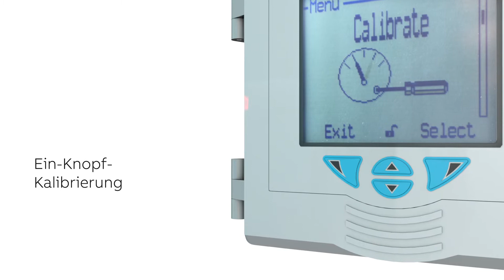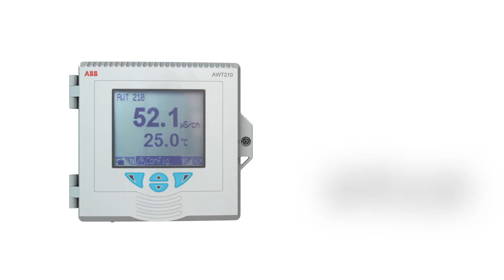AWT210 transmitter - opening up a new world of water (German)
Der eigensichere Zweidraht-Messumformer AWT210 ist ein einkanaliges Gerät zur Messung und Regelung von pH, Redox oder Leitfähigkeit im Ex- und Nicht-Ex-Bereich.